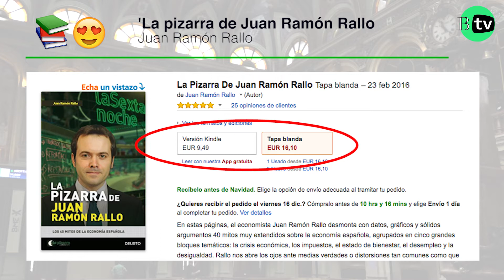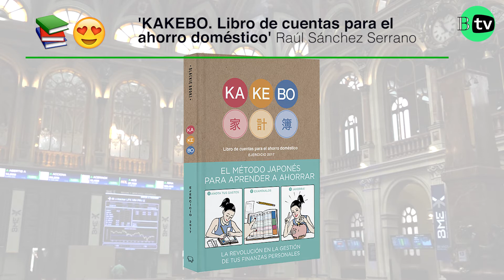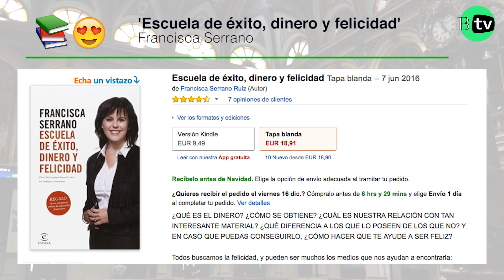Libros de economía para regalar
El equipo de Bolsa TV os propone un listado de libros de economía 📚 para que estas fiestas hagáis un regalo con cabeza. ¡Dale al ▶ y coge alguna idea!